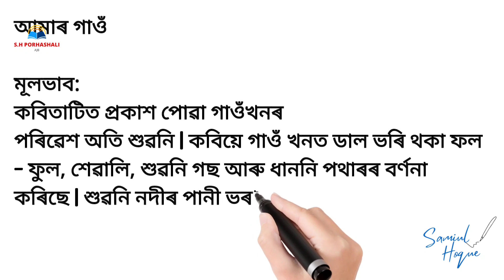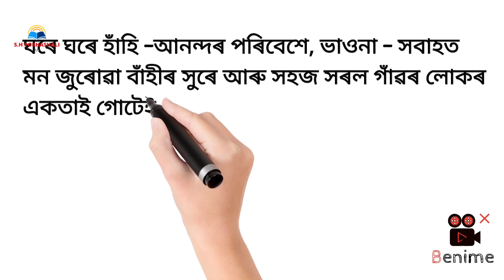Class 4 Assamese | আপোন পাঠ পাঠ ১ আমাৰ গাওঁ মুলভাৱ